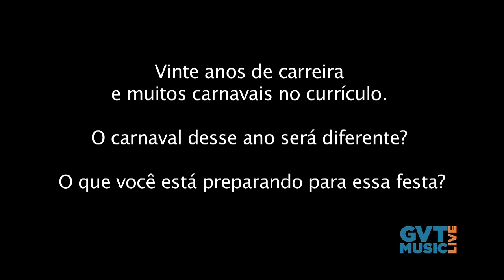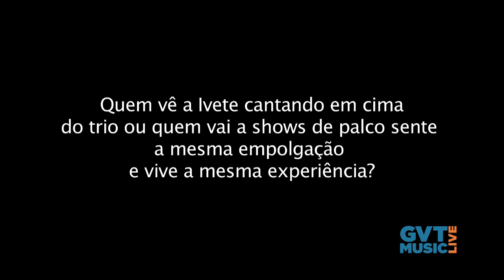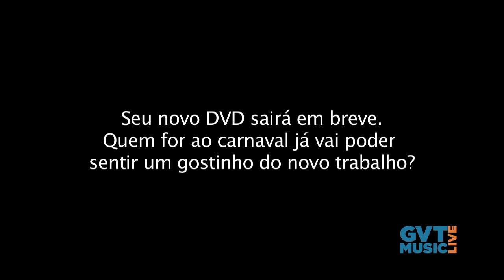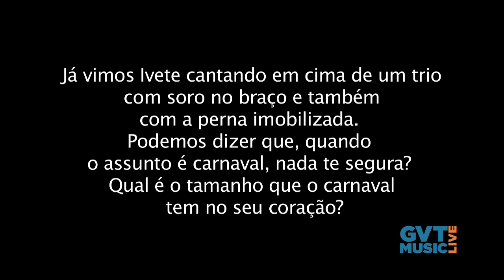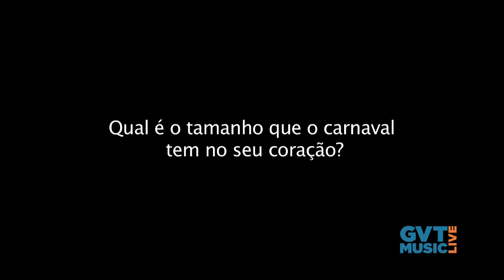GVT | Entrevista | Ivete Sangalo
A musa conta sobre suas expectativas para o carnaval e as experiências que teve em sua carreira.

GVT Music Live apresenta: quatro dias de transmissão ao vivo para todo o Brasil, direto do Circuito da Barra, em Salvador-BA. Acesse agora

Ivete Sangalo
01/03 - 15h
03/03 - 15h

Saulo
27/02 - 20h30
28/02 - 22h

Cliente GVT poderá assistir também através do tablet, smartphone ou no canal 1 da GVT HDTV.